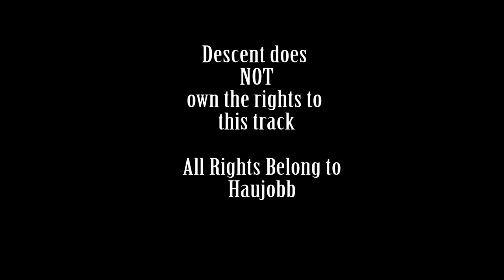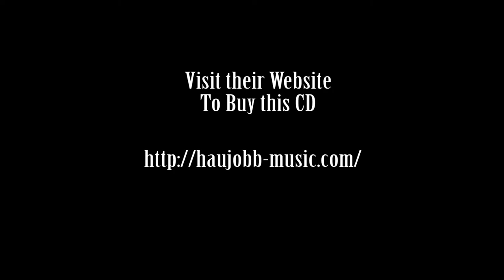Haujobb - Snares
Snares is the 2nd track on the Matrix CD 2 released 1997. For more information about this CD, check out